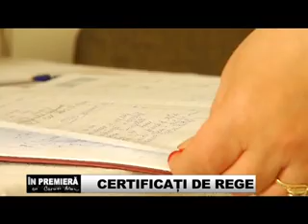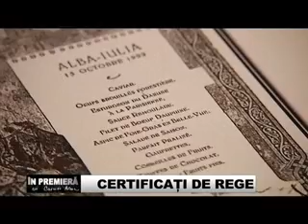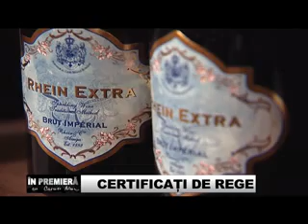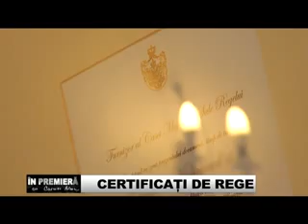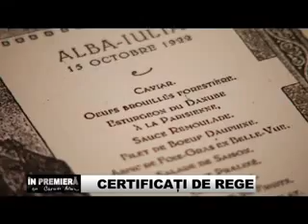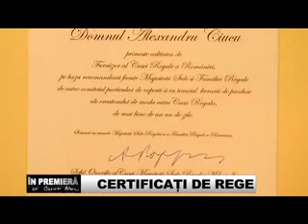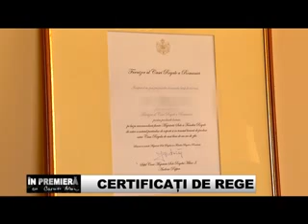In Premiera - Furnizorii Familiei Regale - partea 1